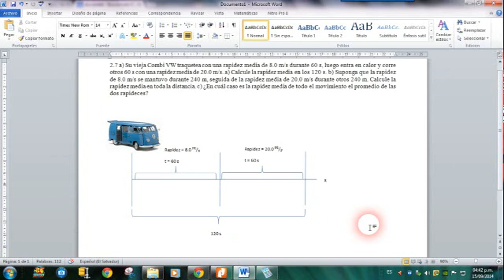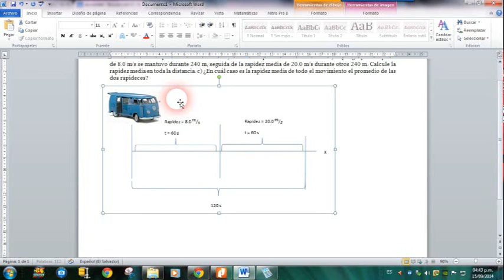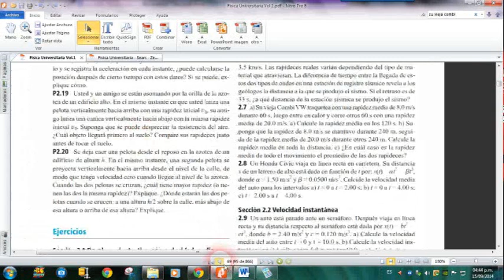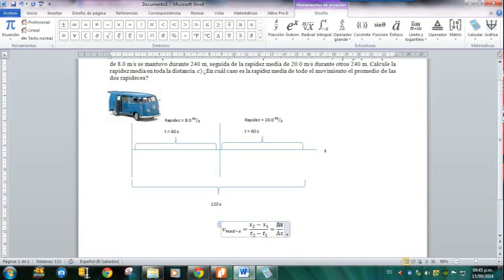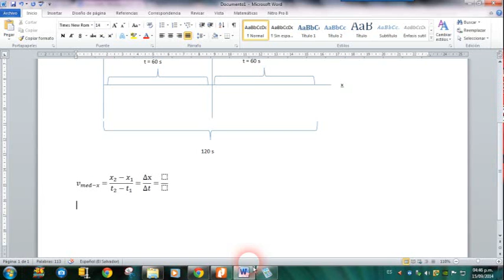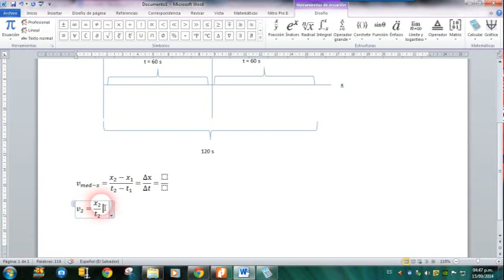Desplazamiento, tiempo y velocidad media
Fisica, Sears Zemansky Ejercicio 2.7 parte 2